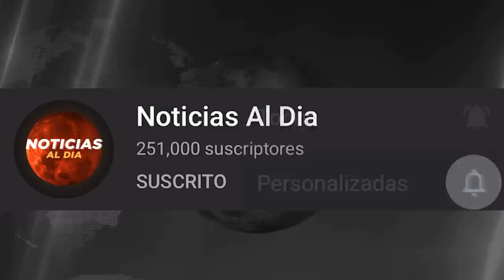RUSIA Y UCRANIA HOY NOTICIAS 22 DE OCTUBRE 2022, RUSIA EXIGE EVACUAR JERSON ULTIMA HORA HOSTING HOY